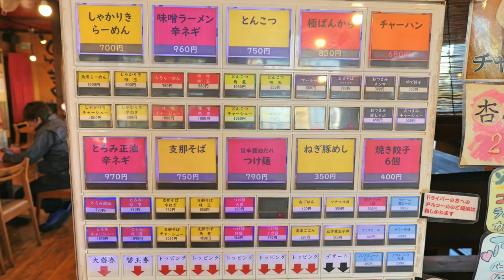【しゃかりき 川口店】 東京豚骨拉麺 味玉とんこつを食す ＃657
仕事で川口市に行く途中で見かけたので思わず入りました。